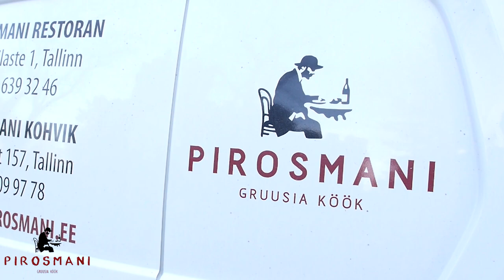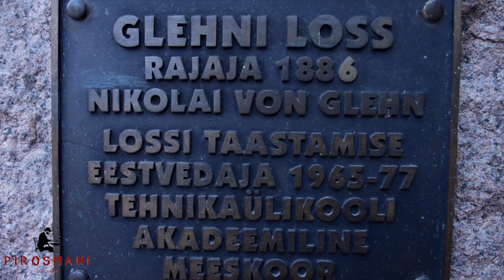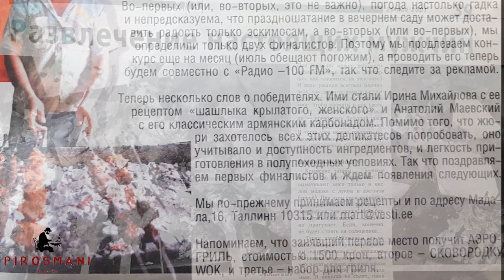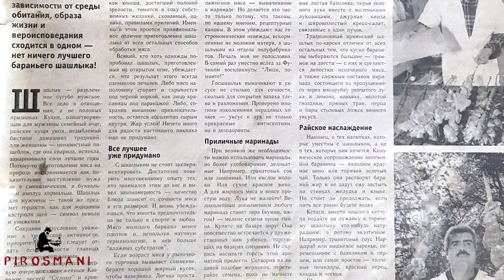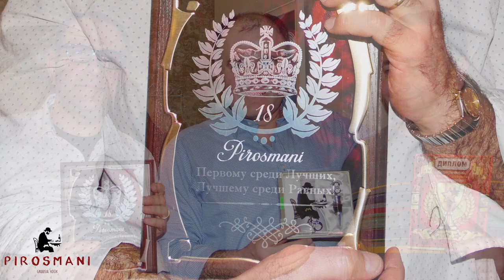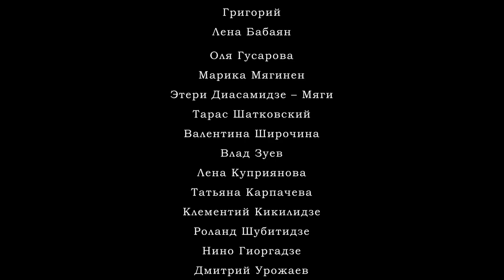PIROSMANI HAPPY BIRTHDAY! "20"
PIROSMANI RESTORAN, 4 Aprill 2019
Tallinn, Estonia